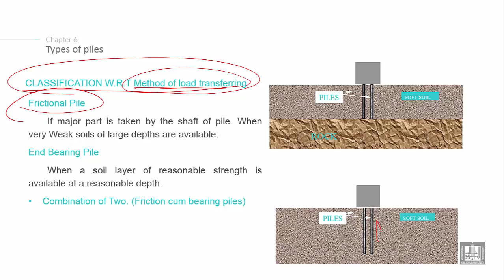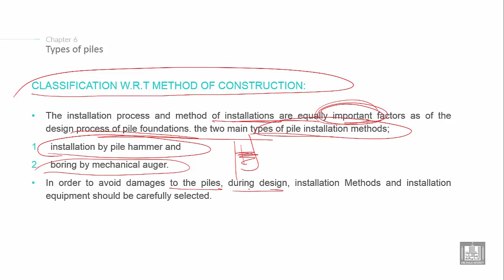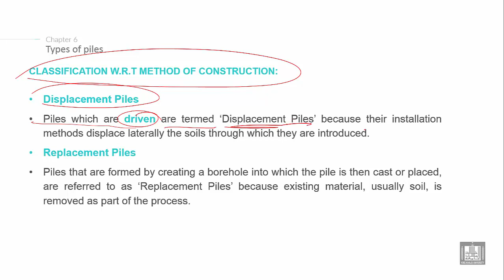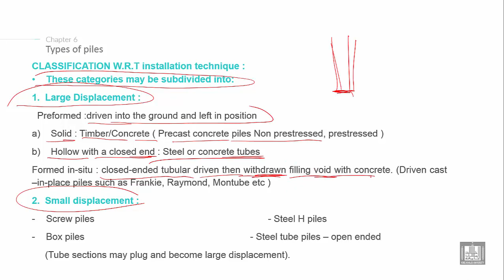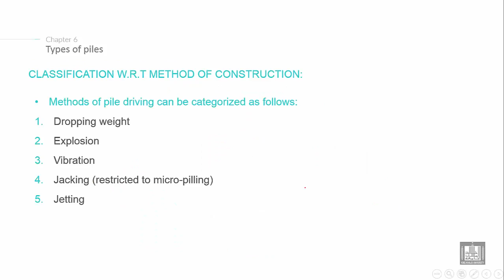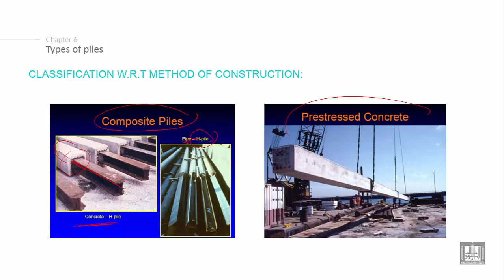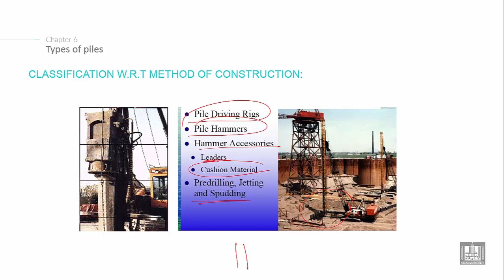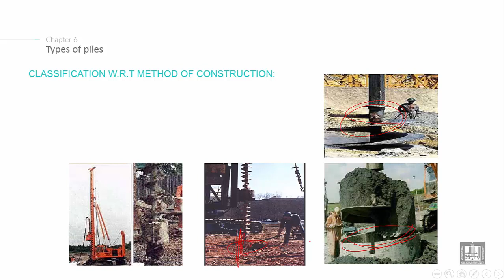Foundations Engineering 2 | C6-L3 | Types of piles - 2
Chapter 6 : PILES
Lecture 3 : Types of piles - 2
Explain the different Types of piles